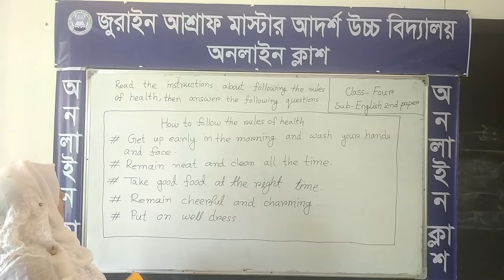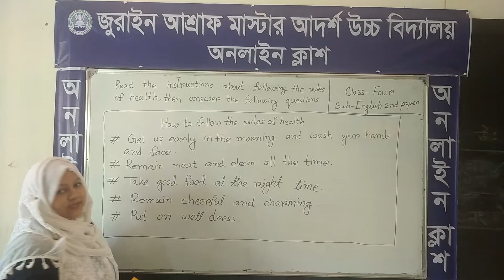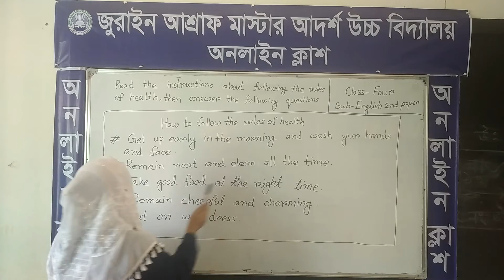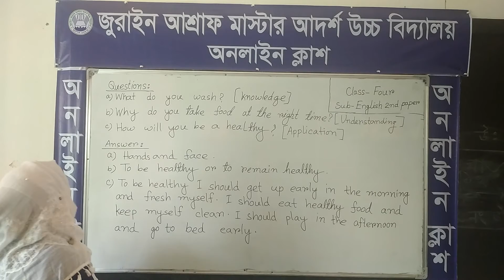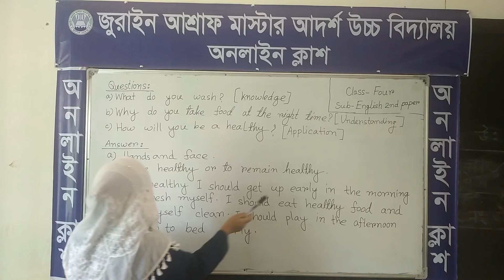Class:4;Subject:English 2nd paper